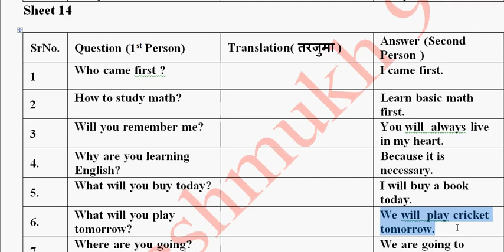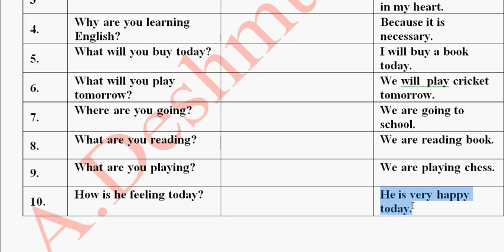page 59 sheet 14 Daily Spoken English Sentences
5 से 12 कक्षा के गणित फॉर्मूला चार्ट ↑↑↑↑

3 से 7 विज्ञान एक्टिविटी चार्ट↑↑↑↑

कंप्यूटर बनाना सीखें ↑↑↑↑